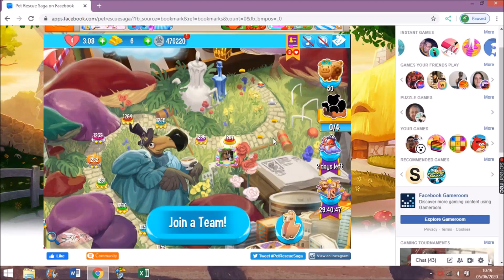Let's Play Pet Rescue Saga On Facebook - Level 1255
Pet Rescue Saga: Level One Thousand Two Hundred and Fifty Five